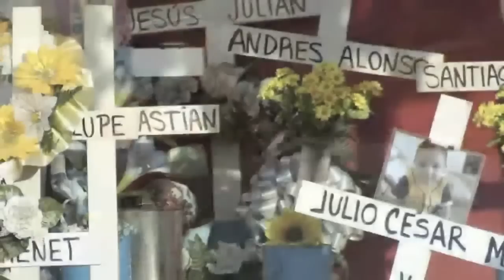Ley Gral de Prest de Serv para la Atención Cuidado y Des Integral Infantil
Los padres de familia de los niños y niñas de la que fuera la guardería ABC impulsan ante la cámara de diputados una ley que sea clara y estricta en los requerimientos para la operación de las guarderías y estancias infantiles